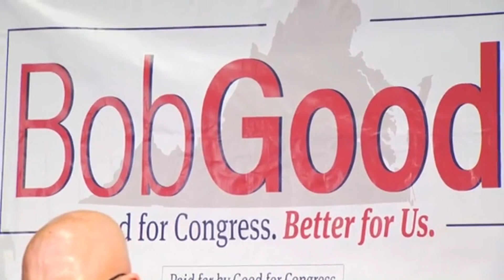Bob Good speech in Lynchburg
Bob Good gives a speech at his headquarters in Lynchburg.